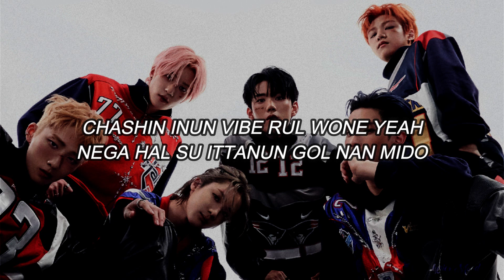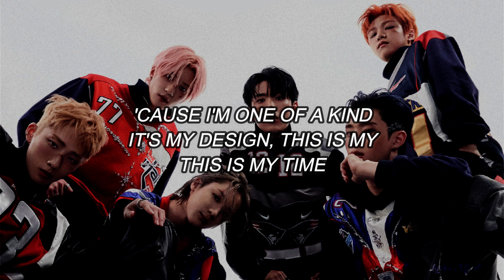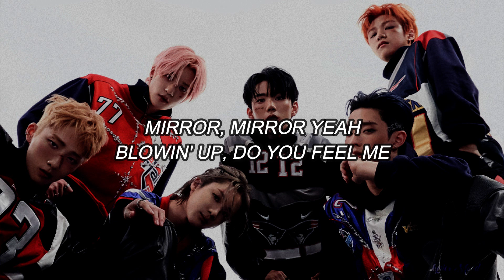P1HARMONY (피원하모니) - Mirror Mirror EASY LYRICS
NUEVO VIDEOO!!